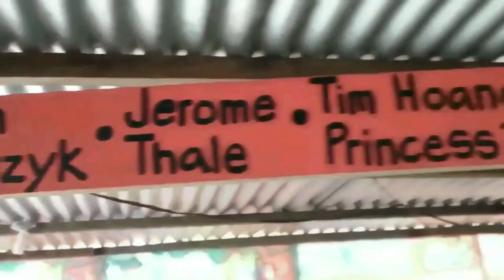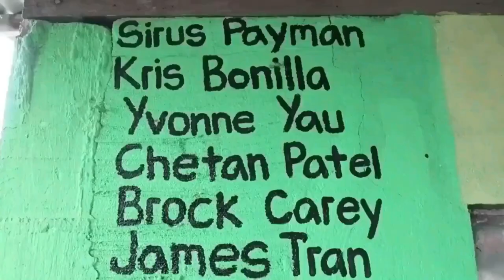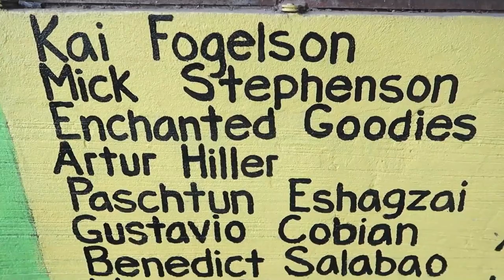Chest Workout at Home - NO GYM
Chest Workout at Home - NO GYM. Chest workout with only push ups!
Build a good looking chest using your body weight!